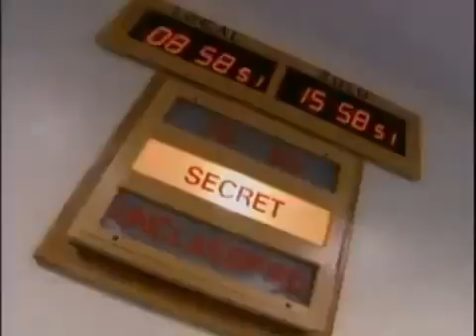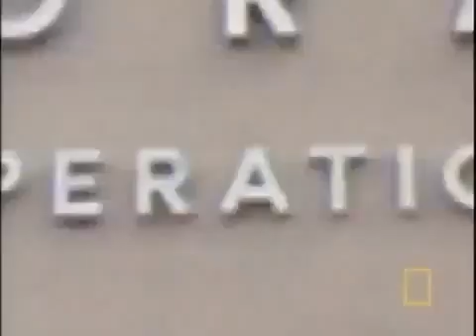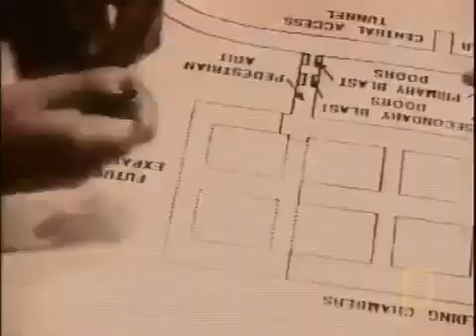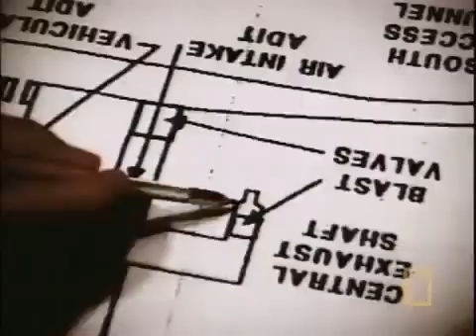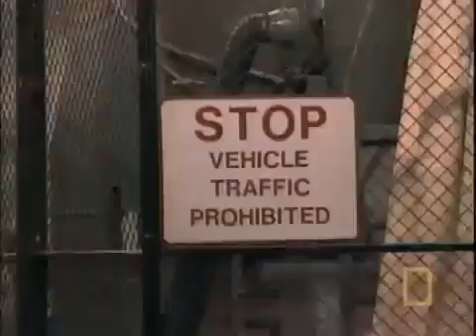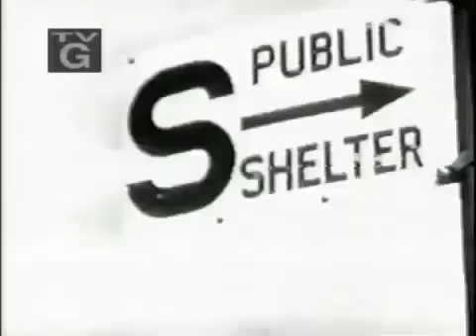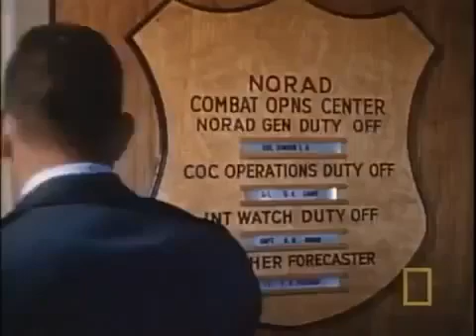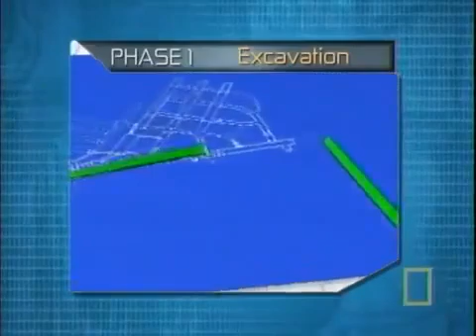MegaStructures NORAD documentary in english Part 1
North American Aerospace Defense Command (NORAD, /ˈnɔræd/) is a combined organization of the United States and Canada that provides aerospace warning, air sovereignty, and defense for North America